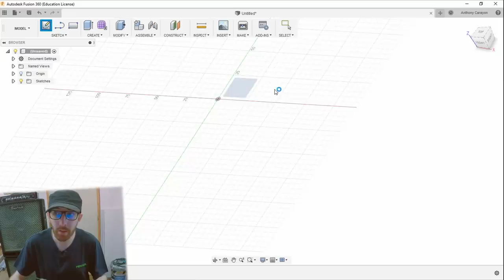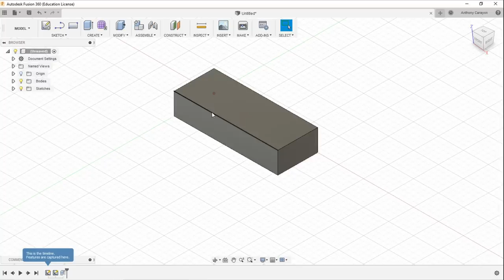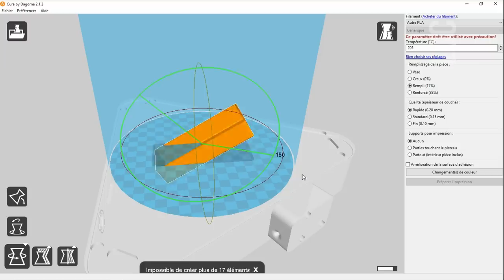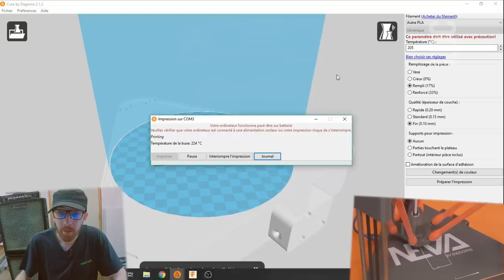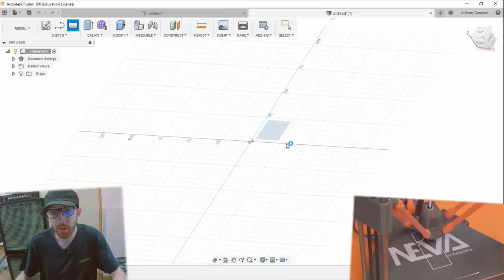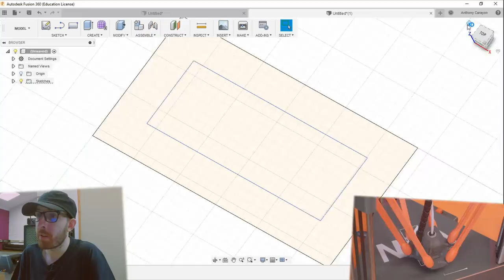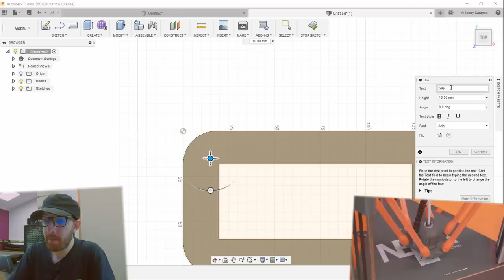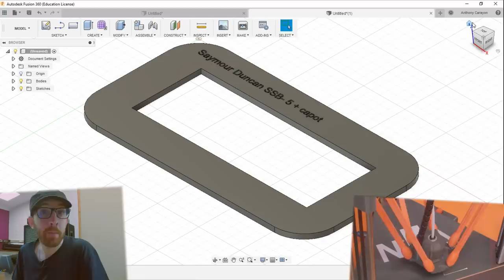TUTO : UTILISER L'IMPRESSION 3D POUR LE TRAVAIL DU BOIS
Suite à ma précédente vidéo sur l'impression 3D (pour la voir, c'est 👈 ) vous aviez été quelques-uns à émettre des doutes sur l'utilité d'une imprimante 3D dans un atelier à bois.

Dans cette vidéo, je vous présente donc un cas concret de l'utilisation de l'impression 3D dans un atelier à bois, et plus précisément dans mon cas : la Lutherie.